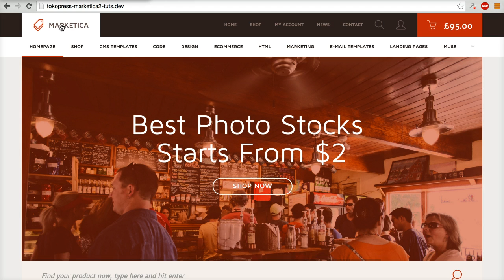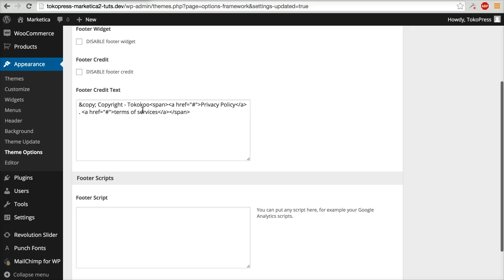08 - Marketica - Theme Options For Header & Footer